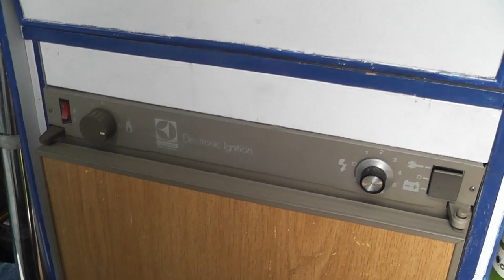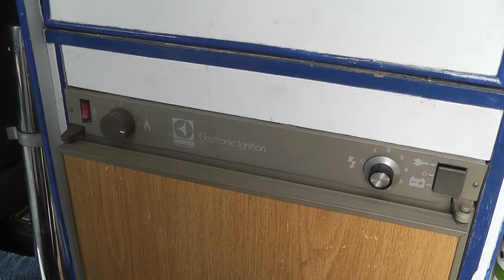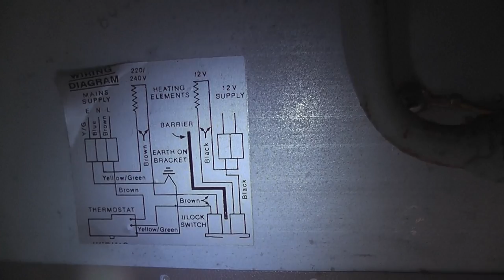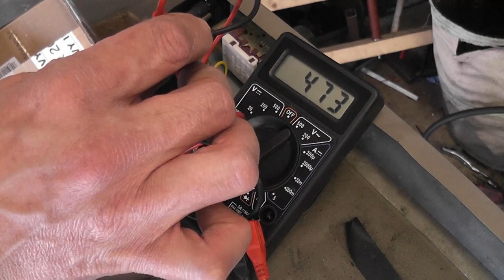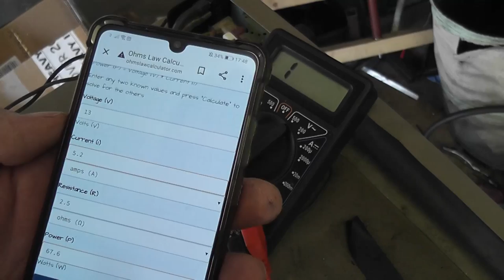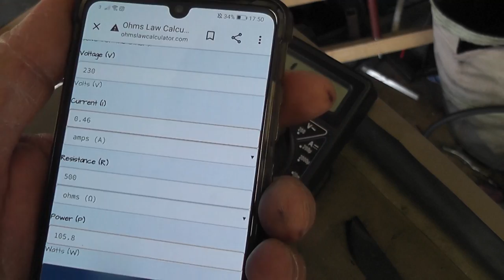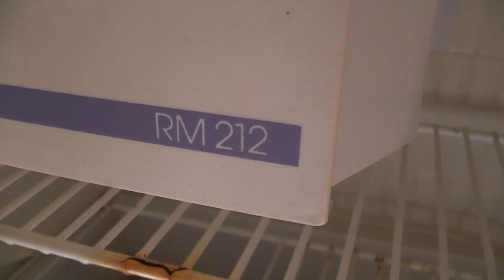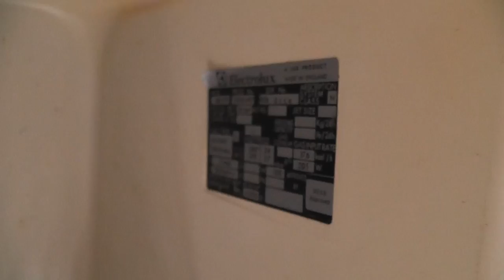How to service and repair a 3 way fridge - Motorhome, caravan or camper van fridge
I show you how to service and repair your camper/caravan/motorhome fridge. My issue was that it wouldn't light easily but the electrical side of things was working fine. My fridge is a Dometic / Electrolux RM212, but the information in this video may be helpful for troubleshooting other makes and models of camper van or caravan fridge. Please ensure that all legislation and regulations in your area are complied with when working on gas systems, and exercise caution and adhere to safe working practices.

Thanks!